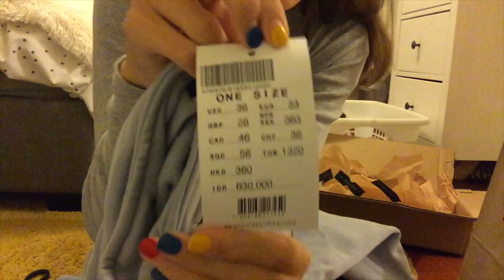BRANDY MELVILLE PACKAGE! *short unboxing*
Food is good